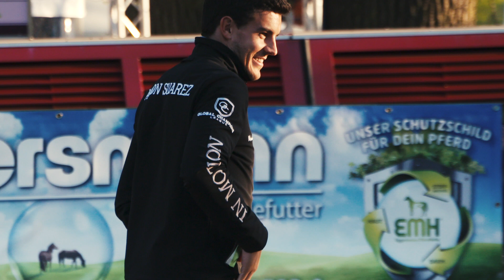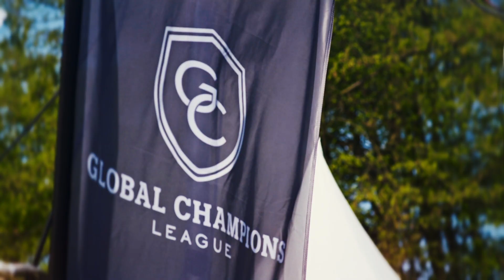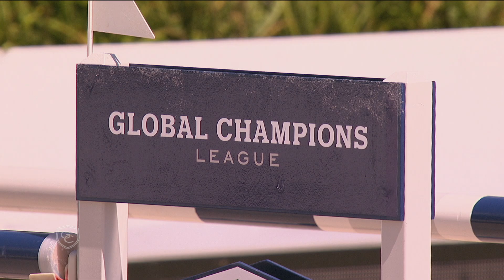Team Talk: Madrid in Motion's Gonzalo Anon Suarez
We caught up with home rider Gonzalo Anon Suarez who competes for Madrid in Motion at the stunning Spanish round of the Global Champions League to chat opportunities, pressure and team players...